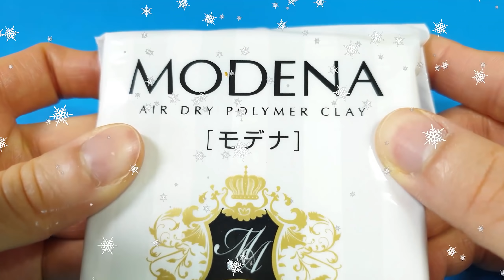DIY Miniature animal - Alpaca set ! mini alpaca ~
how to make miniature animal set = alpaca !